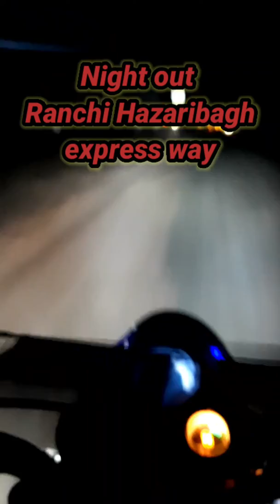BULLET RIDERS RANCHI ON NIGHT RIDE RANCHI HAZARIBAGH EXPRESS WAY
HELLO EVERYONE HERE WE COME WITH OUR FIRST VIDEO ON YOU TUBE .